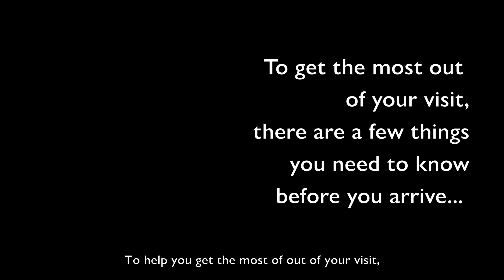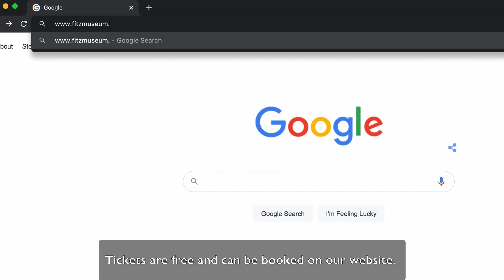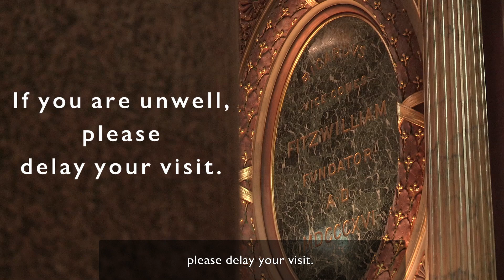Director's Welcome & Info Ahead of Your Visit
Luke Syson, The Fitzwilliam Museum's Director, welcomes you back to The Fitzwilliam and our Visitor Services team run through our safety information for your visit.